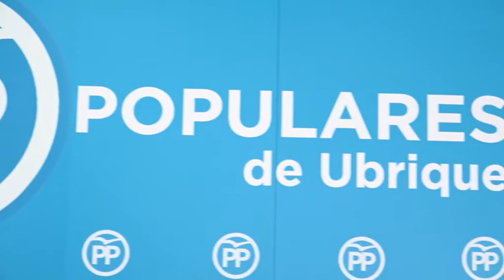UBRIQUE | Rueda de Prensa de Manolo Toro sobre Ubrique Creativa y respuesta de Isabel Gómez